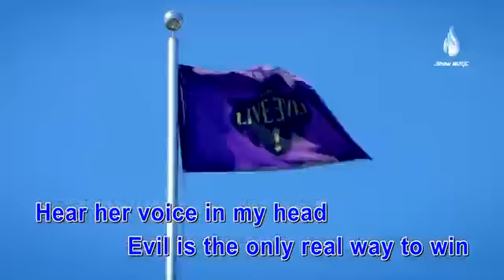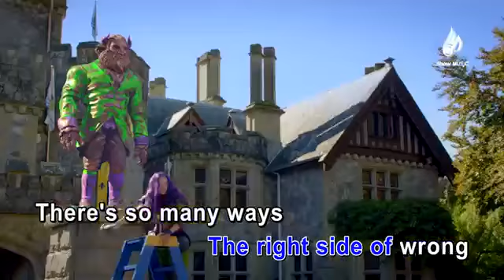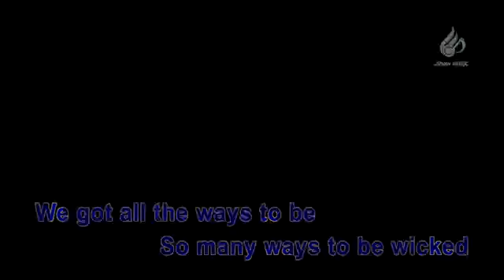Disney s Descendants 2 Ways To Be Wicked Lyrics Video Karaoke Singalong Music Video